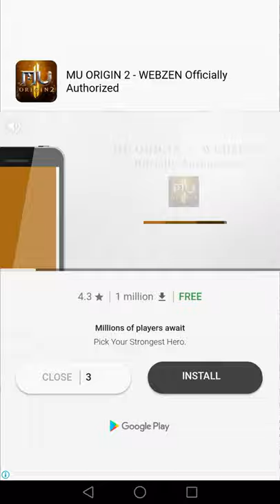TALKING TOM Hero Dash Android Gameplay June 2019